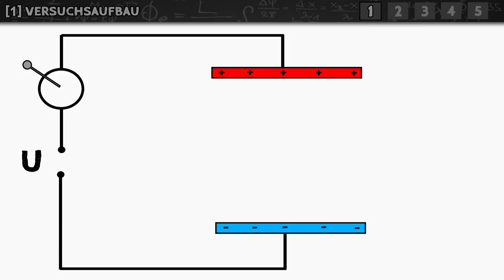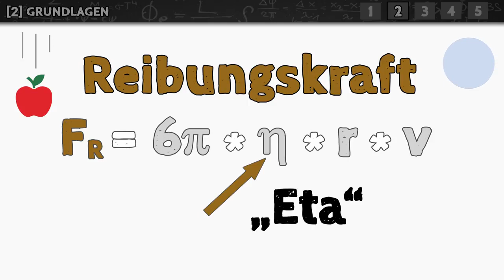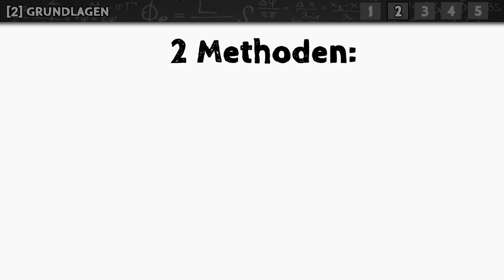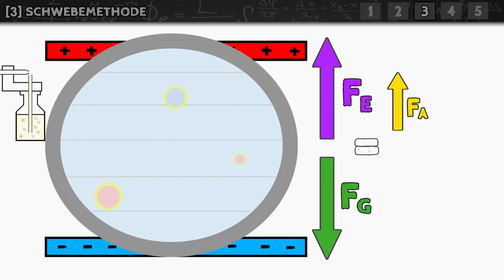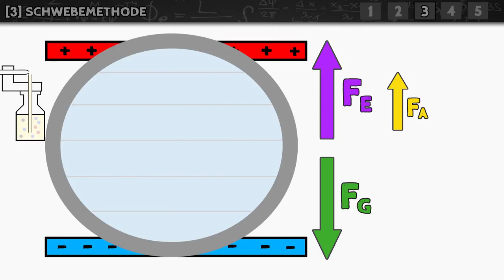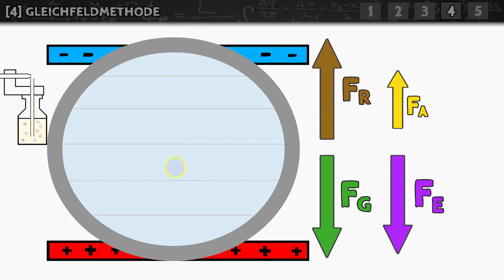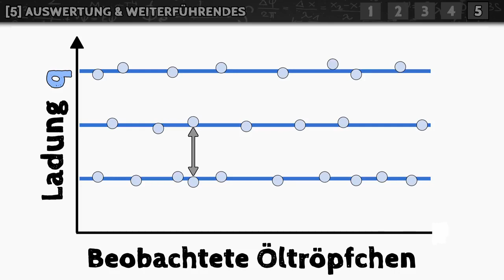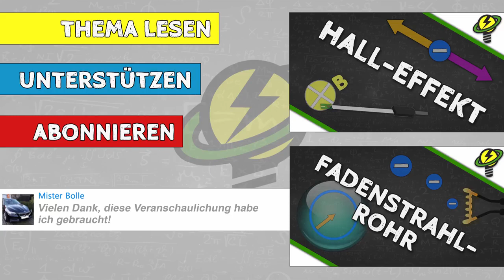Millikan-Versuch ausführlich erklärt